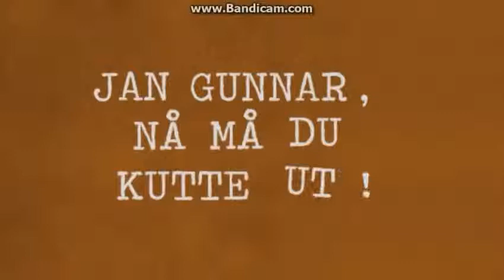Torsdag kveld fra Nydalen Jan Gunnar Nå må du kutte ut! YouTube